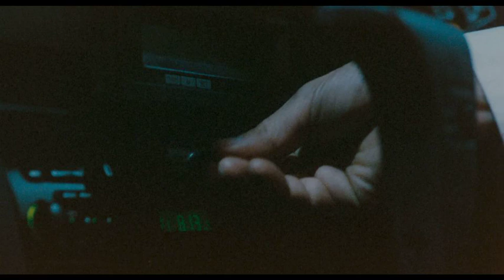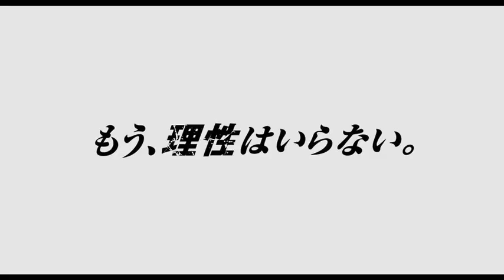映画『GONIN サーガ』予告編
石井隆監督がメガホンを取り、1995年に公開したバイオレンスアクション『GONIN』の続編。前作から19年後を舞台に、死闘を繰り広げた男たちが遺したそれぞれの家族による新たな物語が展開する。主演の東出昌大をはじめ、桐谷健太、土屋アンナ、柄本佑、安藤政信、竹中直人、福島リラらが出演。
2015年9月26日（土）TOHOシネマズ 新宿他、全国公開